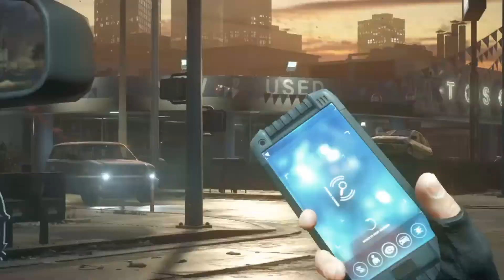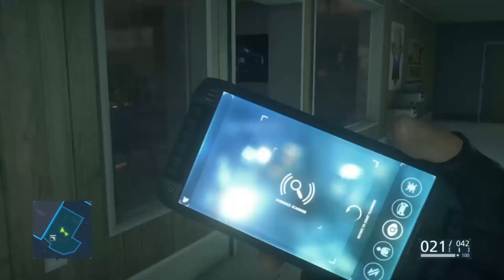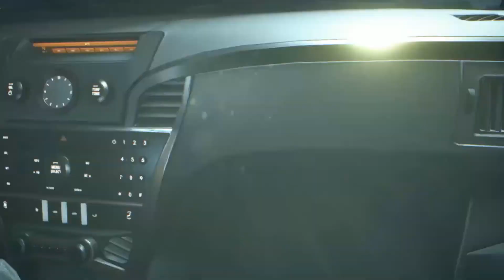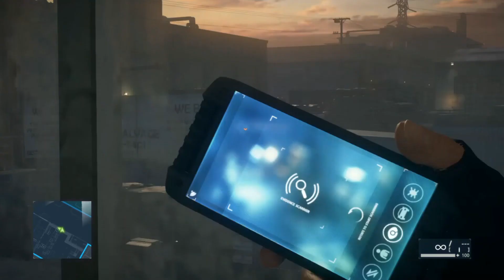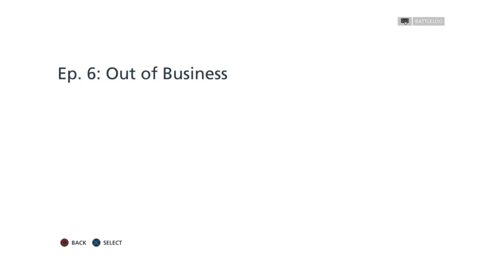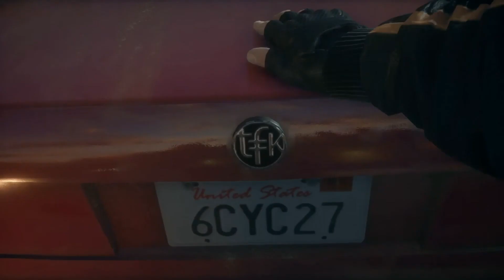battlefield hardline episode 5 and 6 part 1 hardline difficulty